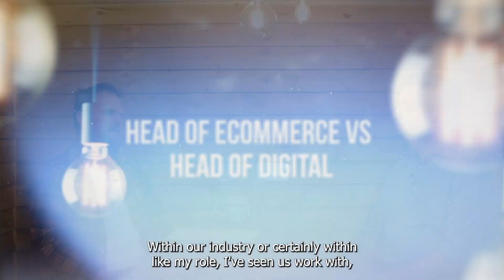Spotlight On #9 - Steve Waller, Digital Director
Spotlight On is a series of interviews where we get to sit down with some of the most inspirational marketing leaders from some of the UK’s most exciting brands. We learn about their careers, their challenges and their achievements, all to inspire you to grow your own career.

In this video, Steve Waller, Digital Director at Patisserie Valerie talks about how the launching of Patisserie Valerie's direct-to-consumer offering during the pandemic, the roles of performance marketing for a predominantly brick-and-mortar brand, and routes to explore to enter a career in marketing.

See the complete list of topics we cover in the description below👇
00:19 - Introduction to Steve and his role
01:40 - The Role of Digital in a heritage brand
08:20 - Head of e-commerce vs head of digital
10:59 - Multi-sector skill sets
16:04 - Looking beyond superficial perks
18:43 - Routes into marketing